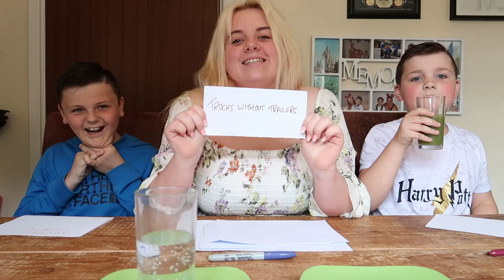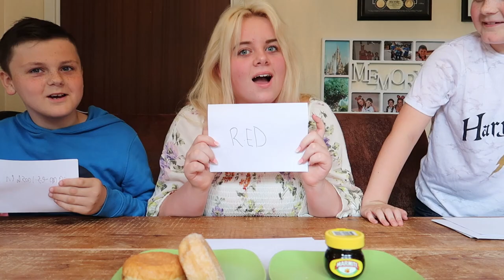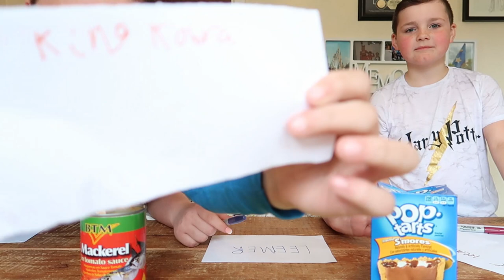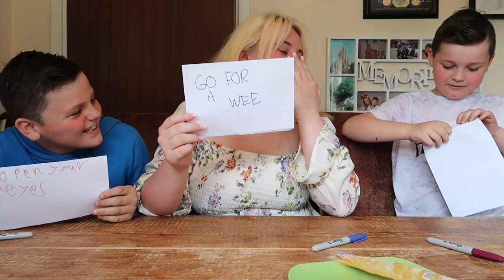Do you know me - Sibling FORFEIT challenge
The B5 Family kids complete a 'Do you know me food challenge. Get it right and enjoy the sweet treats, get it wrong and face a forfeit treat instead. Let the game begin!